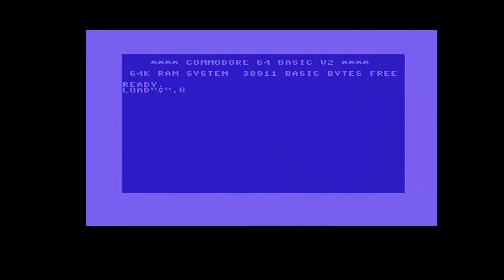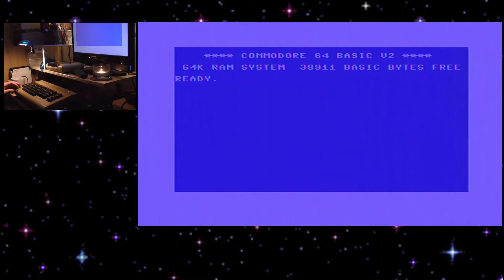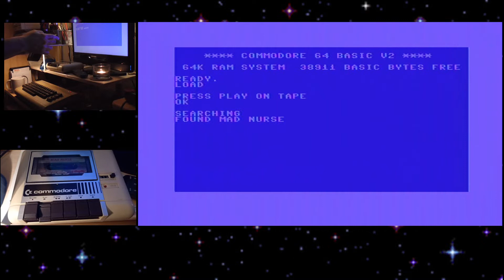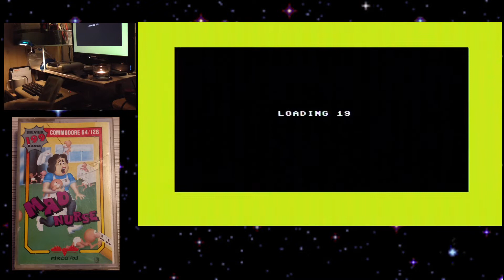Mad Nurse (Tape 64) - Die Krankenschwester dreht durch! - 1986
Hallo C64 Freunde,

ich zeige euch ein C64 Spiel auf Datasette. Ein lustiges verrücktes Spiel in der man als Krankenschwester Babys vor Gefahren schützen muss. Das Spiel hatte in den 80ern mein Kumpel "Toddy" auf Datasette mitgebracht.

Euer Paddy!

Die genannten Kanäle im Video:

PixelAMI

Thomas Thomaniac

Andira2010